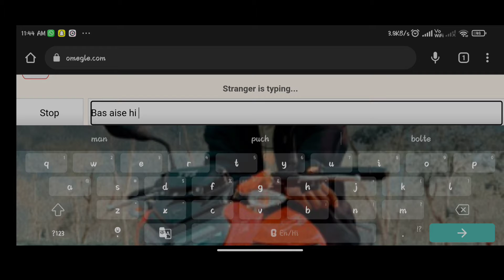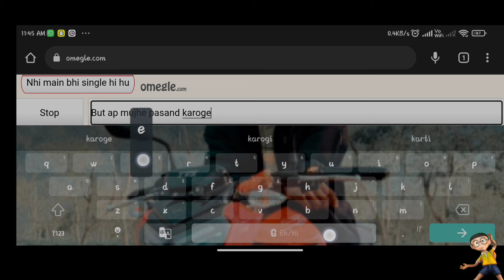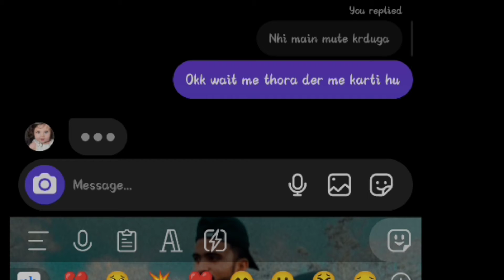Fake girl prank on omegle ! Omegle prank ! Best prank ! Part 2 !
Fake girl prank on omegle ! Omegle prank ! Best prank ! Part 2 !  ‎Prank Buzz  ‎BRP PRANKS !